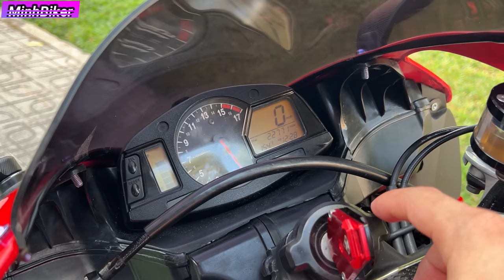HONDA CBR600RR HUYỀN THOẠI TRỞ LẠI GIÁ RẺ CHO ANH EM CHƠI TẾT